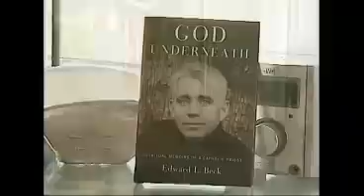We Are The Passionists